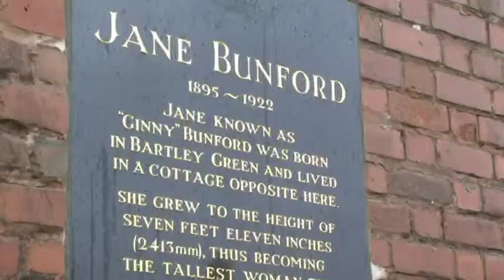Arts Champions 2014